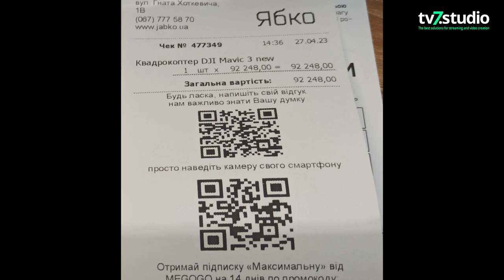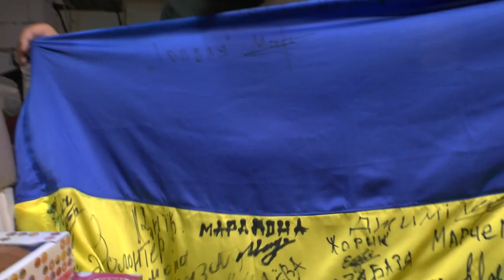Mavic3 у кожен підрозділ/Чому цей дрон такий важливий?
Благодійний фонд "ЗАХИСТИМО ТА ВІДБУДУЄМО УКРАЇНУ РАЗОМ" передав дрон Mavic3 7-му стрілецькому батальйону з Івано-Франківська, який зараз виконує бойові завдання в околицях Лиману.

Бажаєш щось передати на фронт або долучитися до збору на дрон?
Зроби це, за реквізитами нижче.

Реквізити для надання благодійної фінансової допомоги в гривні:
р/р UA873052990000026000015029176 в АТ «Приватбанк»
Призначення платежу: благодійна фінансова допомога

Реквізити для отримання SWIFT-платежів
(Please also provide charitable financial assistance using the following details:
Details for receiving SWIFT payments)
BENEFICIARY: CHARITABLE ORGANIZATION «CHARITABLE FOUNDATION «LET'S PROTECT AND REBUILD UKRAINE TOGETHER».

In EUR currency
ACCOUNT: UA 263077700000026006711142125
BANK BENEFICIARY: JSC"ACCENT-BANK",
Ukraine SWIFT CODE:UKCBUAUK
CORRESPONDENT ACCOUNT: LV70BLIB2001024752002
CORRESPONDENT BANK: JSC"BalticInternationalBank", LatviaSWIFT CODE:BLIBLV22

In USD currency
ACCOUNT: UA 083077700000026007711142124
BANK BENEFICIARY: JSC"ACCENT-BANK",
Ukraine SWIFT CODE:UKCBUAUK
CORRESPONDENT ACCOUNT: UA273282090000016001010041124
CORRESPONDENT BANK: PCJSB PIVDENNYI, Ukraine SWIFT CODE:PIVDUA22
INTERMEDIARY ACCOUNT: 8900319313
INTERMEDIARY BANK: THEBANK OF NEWYORK
MELLON, NewYork
SWIFTCODE: IRVTUS3N
Purpose of payment: charitable financial assistance.

Реквізити для здійснення переказів в іноземній валюті в польських злотих (PLN)

Назва підприємства/company Name
БО «БФ «ЗАХИСТИМО ТА ВІДБУДУЄМО УКРАЇНУ РАЗОМ»
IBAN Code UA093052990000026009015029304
Назва банку/Name of the bank
SWIFT code банку/Bank SWIFT Code
PBANUA2X
Адреса підприємства/Company address
02232, УКРАЇНА, м. Київ, просп. Володимира Маяковського, б. 54/9, кв. 27.
Банки кореспонденти/Correspondent banks
Рахунок у банку-кореспонденті/Account in the correspondent bank
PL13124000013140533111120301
SWIFT Code банку-кореспондента/SWIFT Code of the correspondent bank
PKOPPLPW
Банк-кореспондент/Correspondent bank
Bank Pekao/Grupa Pekao S.A., Warsaw, Poland